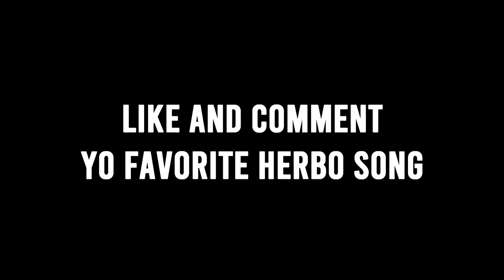HERBO COMIN BACK? G Herbo - Cold World (Official Music Video) REACTION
HERBO GOT BARS? G Herbo - Cold World (Official Music Video) REACTION
*Daily Uploads*